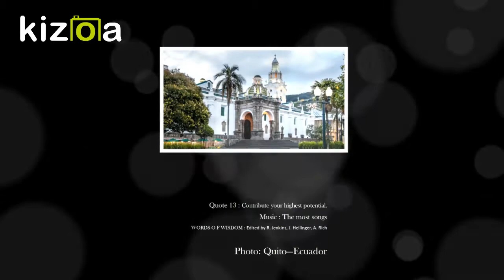13. Quote: Contribute your highest potential.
This video is an explanation of the meaning of a proverb.